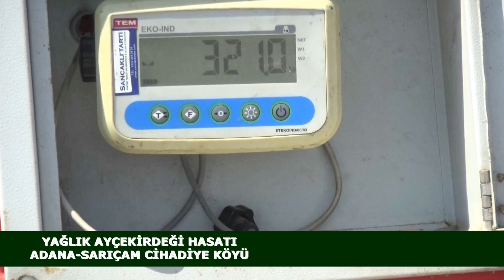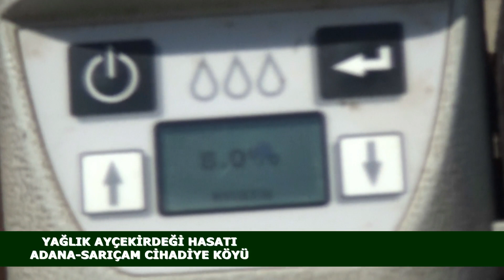ADANA-SARIÇAM YAĞLIK AYÇEKİRDEĞİ HASATI ! DR. AYŞE NURAN ÇİL